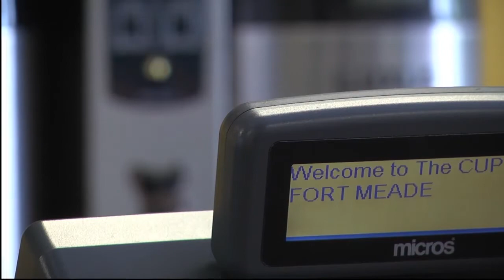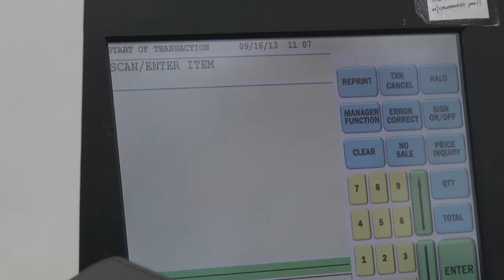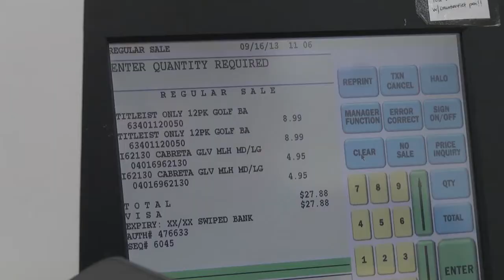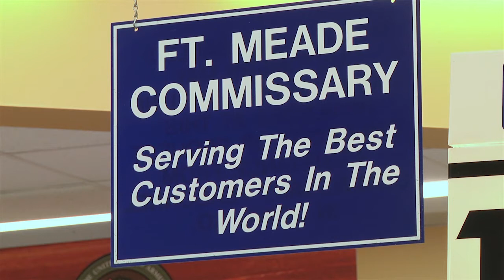AFN Daily Dunk Report [Newscast]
Dunking it all day, every day. (Our awesome-tastic news cast we did for our basic correspondence course.)

Anchor:
Margie Rodriguez

News Packages:
Jared Flood
Margie Rodriguez
Moi

Editing and AE:
Moi

Notes: This is a 3-5 minute newscast for a basic broadcasting correspondent course (Army 46R). We were given 2 days to receive and respond to a media query, conduct an on-camera interview with a reporter, edit previously-made news packages, shoot and edit anchor bits, and then piece it all together for a news cast. Jared is a clown, Margie is short, and I'm corny... so this actually came together to be a fun, funny project that works well.